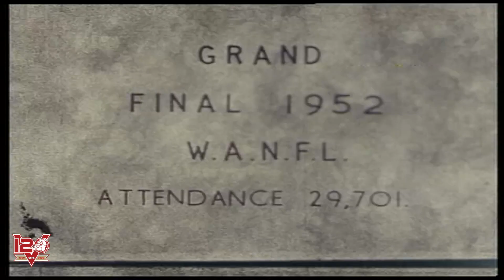South Fremantle Forevermore - Episode 12 - Ernie Grose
Celebrate one of our last living Golden Era champions, 1953 Premiership ruckman Ernie Grose, and join our Bulldogs family today Ernie Grose was a ruckman in South’s golden years, playing 125 games, and helping to put the mighty South Fremantle Bulldogs on the VFL map and WA football on the map Australia-wide.

He is one of only a handful of Golden Era stars still with us along with club heroes Steve Marsh, Ray Richards, John Gerovich, John Todd, John Colgan, Laurie Green, and Tony Parentich.

It was Grose who laid the groundwork for his nephew, 1970 and 1980 premiership player and club champion Don Haddow’s pathway to Fremantle Oval. Many a Saturday afternoon was spent with Uncle Ernie at a South game, and, being in the Bulldogs zone, Haddow's future as a Bulldog became a formality.

Our “South Fremantle Forevermore” project aims to capture the voices and the stories of our club champions to ensure they are preserved, so they can forever contribute to the future of our great club, and generations of Bulldogs to come.

Mal Brown, Colin Beard, and Noel Carter, still to come. Thank you to our mighty players, past and present. Thank you to our loyal and dedicated members, staff and volunteers. Thank you to loyal member Jane Grljusich, and our Patron and Number 1 Ticket Holder Eileen Bond, for making this project possible.